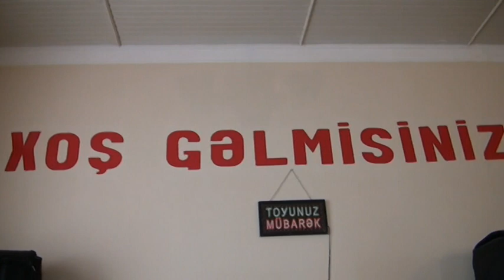QAZAX DAŞ SALAHLI QUŞCU AYRIM MUSTAFAYEV SƏYYAD OĞLU ABDULLANIN SÜNNƏTİNDƏN KAMERA ELDAR BARXUDARLİ